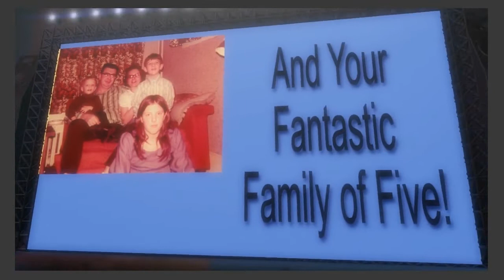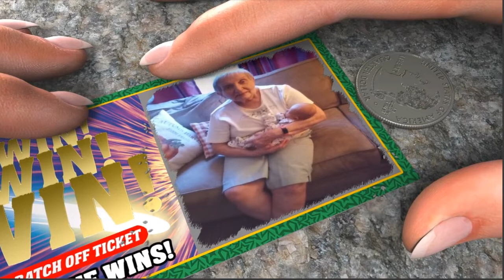MOM BIRTHDAY VIDEO 2022